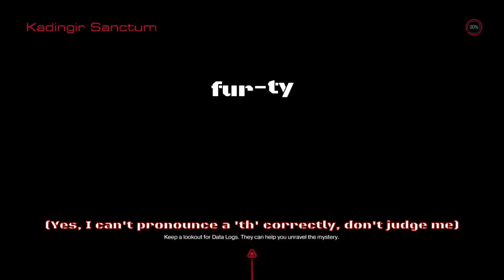DOOM Part 6: No place like Hell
What, I don't actually NEED to put anything intresting here, do I...

Outro: Disturbed-Voices